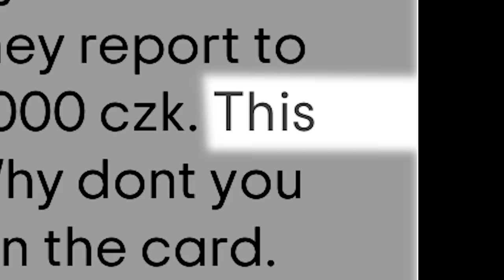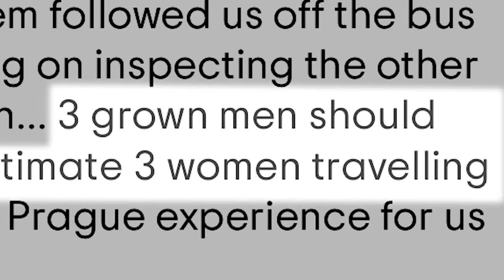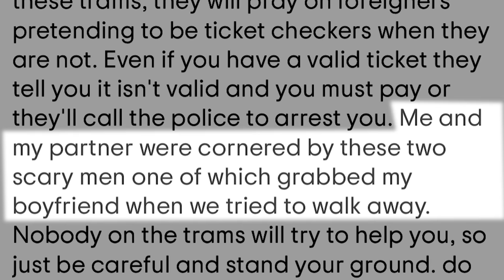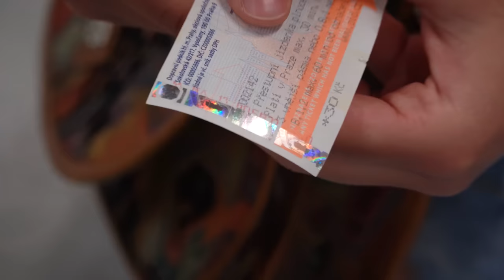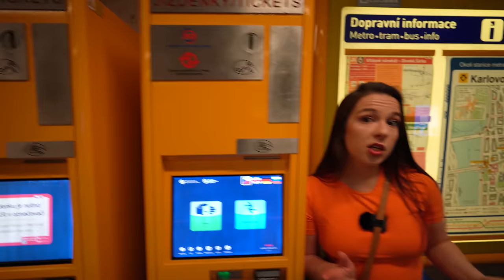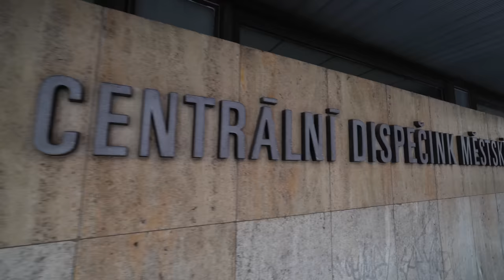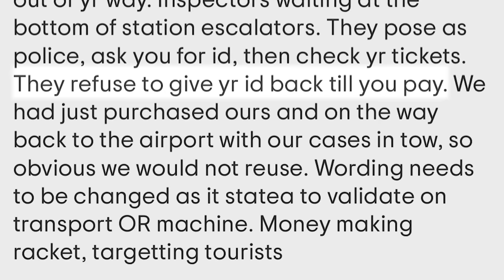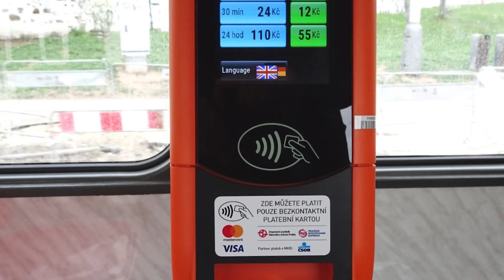Is Prague Public Transport SCAMMING Tourists?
Prague scams tourists on public transport? It sounds hard to believe, but that is what dozens of tourists complain about on TripAdvisor and Google Reviews. Is it possible? Let's investigate!

Prague Public Transport is rated as one of the best public transport systems in the world. Many Czech people are proud of how cheap and efficient it is. Unfortunately, what often goes unnoticed by locals is the fact that tourists struggle with figuring out which tickets to buy and how to use them correctly. Many tourists simply rely on their instincts and mimic what they see others doing. Regrettably, this often results in them failing to validate their tickets or validating them incorrectly, leading to unpleasant encounters with public transport inspectors. Despite their efforts to do everything correctly and having paid for their tickets, they are compelled to pay fines, leaving them feeling as if they have fallen victim to one of Prague's scams.